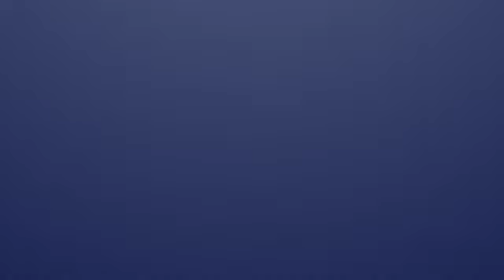Dấu ấn kiến trúc Cung thiếu nhi Hà Nội – VNEWS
VNEWS - Mùa xuân năm 1946, Bác Hồ ký Hiệp định sơ bộ Việt – Pháp tại tòa biệt thự Pháp cổ nằm trong khuôn viên Cung thiếu nhi Hà Nội. Qua thời gian, tòa nhà này đã cũ kĩ và không còn được sử dụng như công năng vốn được kỳ vọng. Nhân kỷ niệm 77 năm Hiệp định sơ bộ Việt Pháp, mời quí vị cùng tới thăm một dấu son ngời 1 mốc son của dân tộc, về 1 địa danh nơi ươm mầm tài năng, chắp cánh ước mơ cho nhiều thế hệ thiếu nhi Thủ đô.

Mời quý vị và các bạn xem thêm: Quốc phòng Châu Âu trong vòng luẩn quẩn